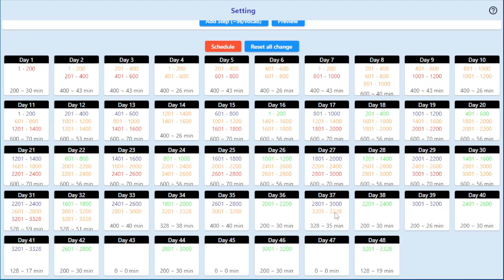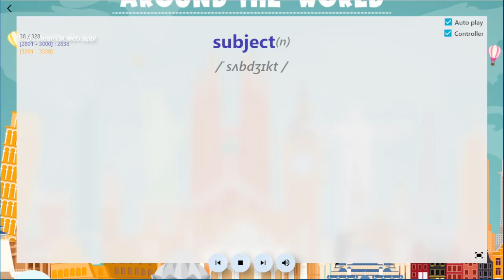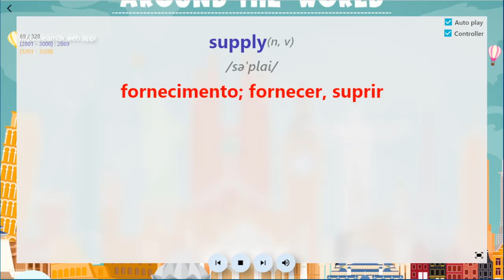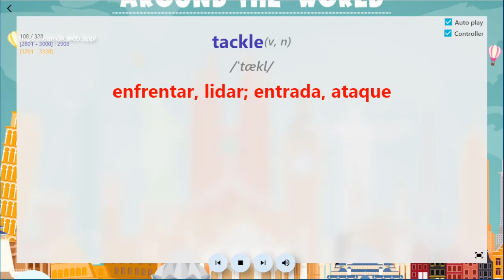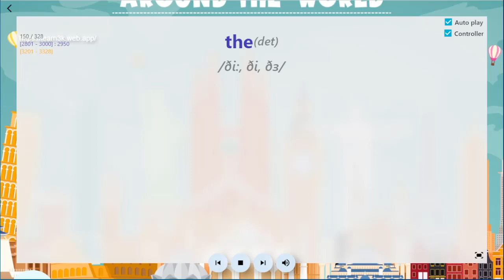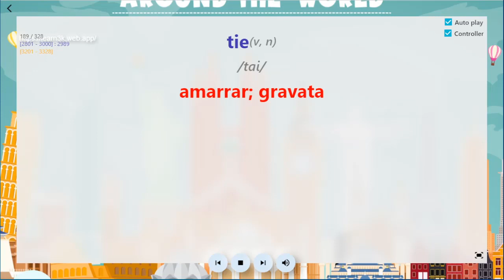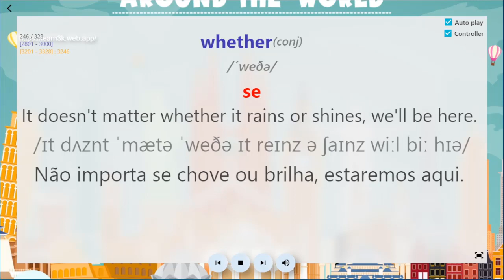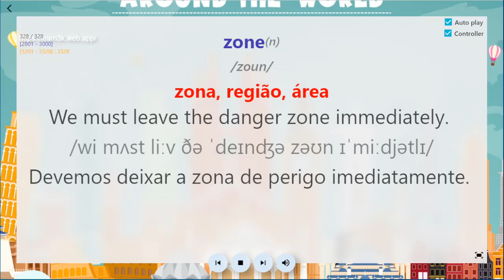3000 palavras comuns em inglês 37/45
3000 palavras comuns em inglês com meios e exemplos - 3000 common English words with means and examples
The video includes:
from 2801 to 3000: learn for the last time
from 3201 to 3328: learn for the four time